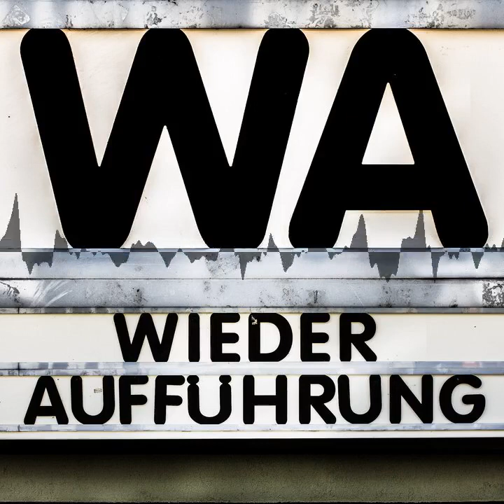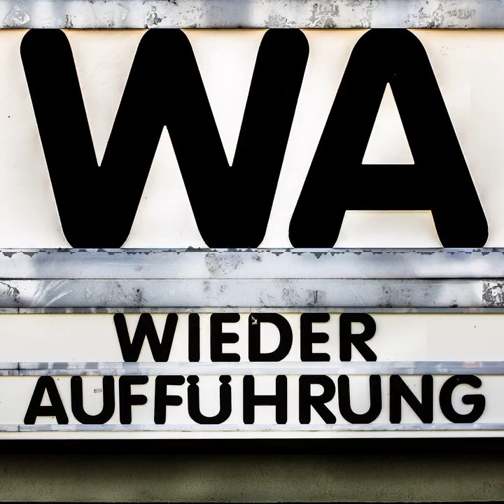WA163 Das Feuerzeug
Haben sie mal Feuer? Pah! Gleich ein ganz besonderes Feuerzeug befördern Max und Carli aus einem hohlen Baum. Und geraten währenddessen ein bisschen ins Schwärmen über Märchenverfilmungen der DEFA, grübeln über ihre eigenen Lieblinge und wünschen einen heiteren Jahresausklang.